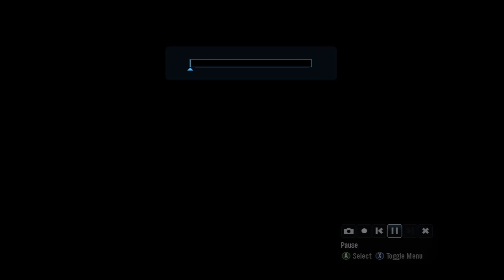Dutchy - Halo: Reach Perfection Gameplay in Under 2 Minutes 30 Seconds With a SICK Killimanjaro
This is a kickass Halo: Reach Slayer gameplay on Pinnacle from Dutchy in which he gets a 25 kill perfection in under 2 and a half minutes. The gameplay is simply packed full of multikills, including a NASTY killimanjaro which starts about halfway through. Enjoy!